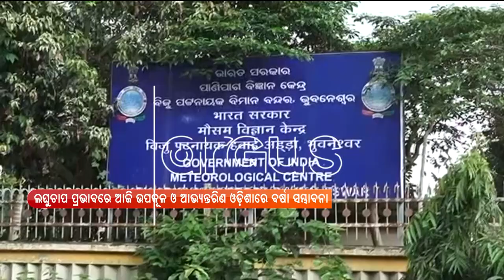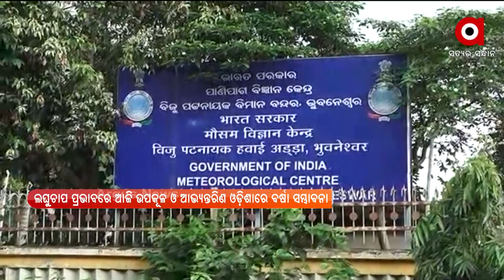ଦଶହରାକୁ ଫିକା କରିପାରେ ବର୍ଷା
ଦଶହରାକୁ ଫିକା କରିପାରେ ବର୍ଷା । ବଙ୍ଗୋପସାଗରେ ସୃଷ୍ଟ ଲଘୁଚାପ ପ୍ରଭାବରେ ଆଜି ଉପକୂଳ ଓ ଆଭ୍ୟନ୍ତରିଣ ଓଡ଼ିଶାର କିଛି ସ୍ଥାନରେ ବର୍ଷା ସମ୍ଭାବନା ରହିଛି ।